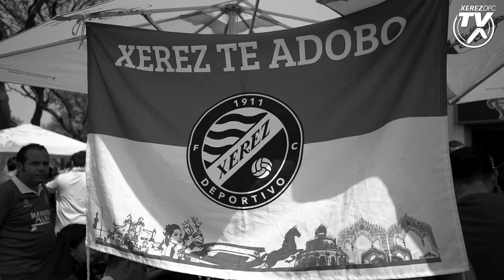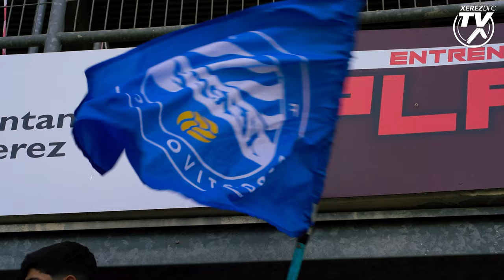Promo: Xerez Deportivo FC-CD Pozoblanco partido de vuelta de la primera eliminatoria de playoff